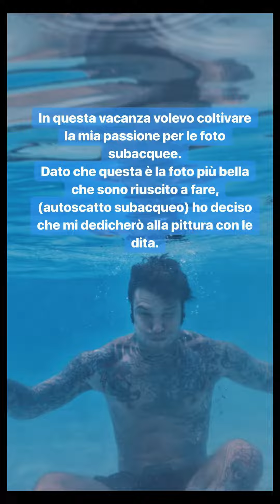FEDEZ 26-04-2019 INSTAGRAM STORIES FOTO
ecco i replay delle stories di FEDEZ del 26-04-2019.
Questo video contiene tutte le foto postate nelle storie